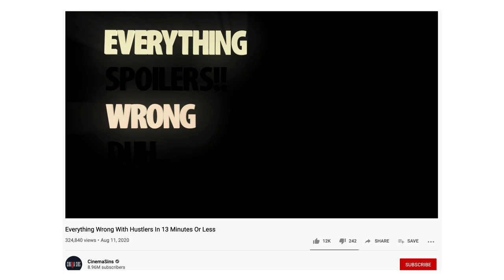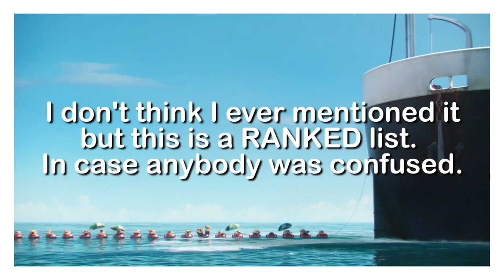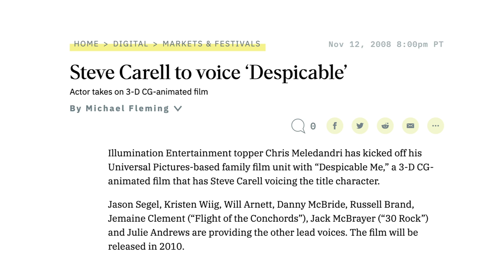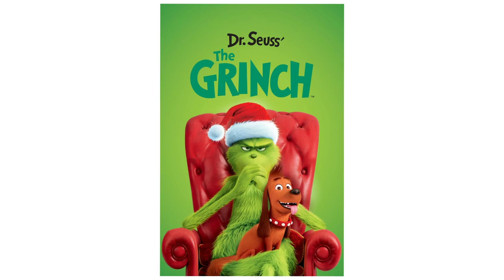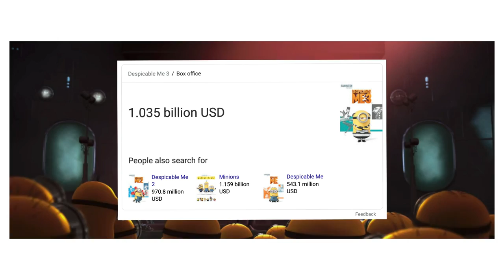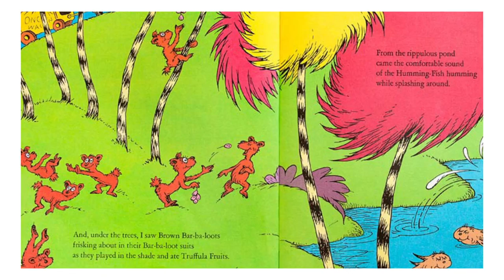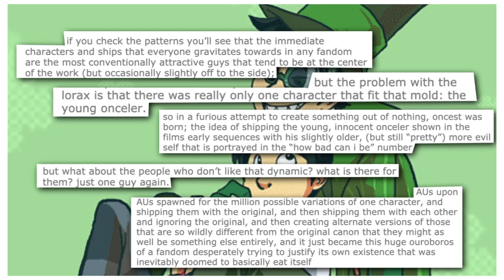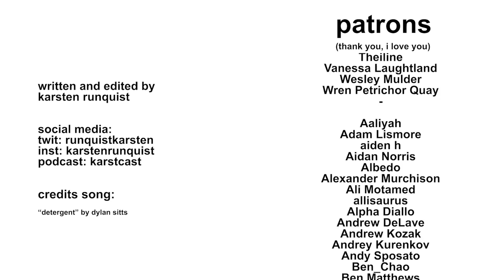I watched every ILLUMINATION movie (and what I learned)